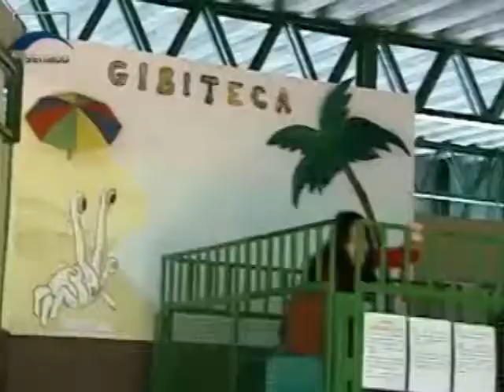Proposta determina universalização de bibliotecas escolares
Um projeto em tramitação na Comissão de Educação prevê a universalização das bibliotecas escolares. Se a proposta for aprovada, escolas que não tiverem bibliotecas podem ser fechadas. Veja a reportagem da TV Senado.